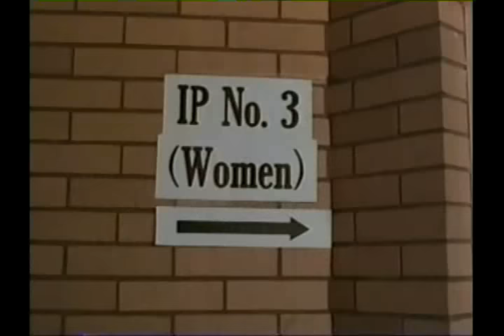Women of West Point (1979) Documentary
I paid $20 for this; please watch it. Yes, I know it's not a documentary, just putting it in the title so that it doesn't get copyrighted. I also spent an embarrassingly long time trying to remember how to use photoshop so I can make the thumbnail